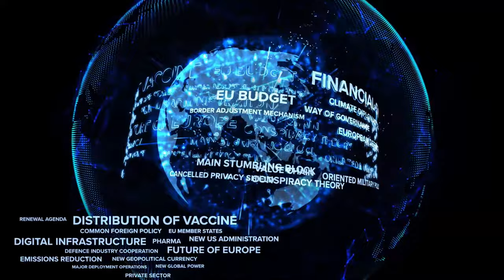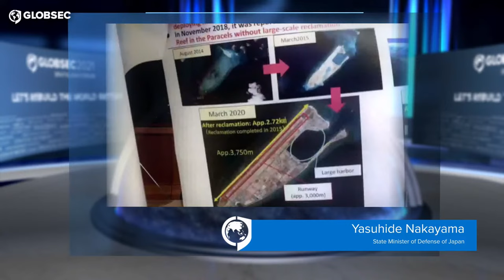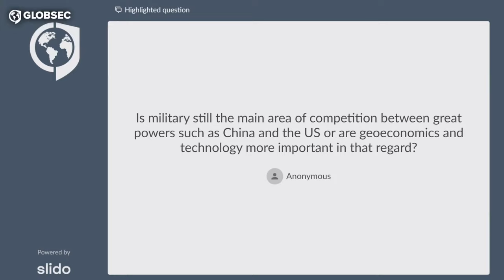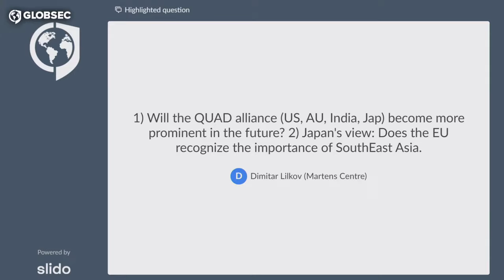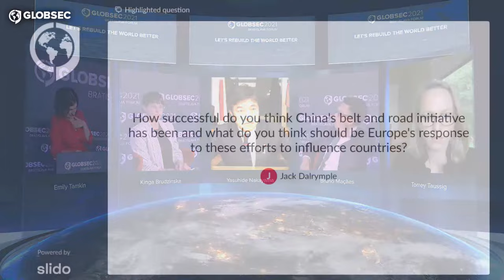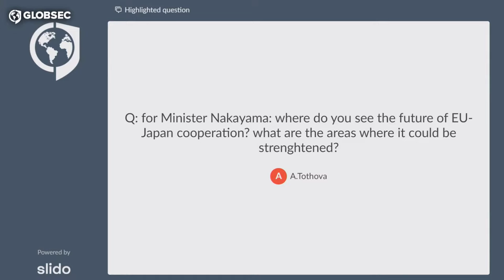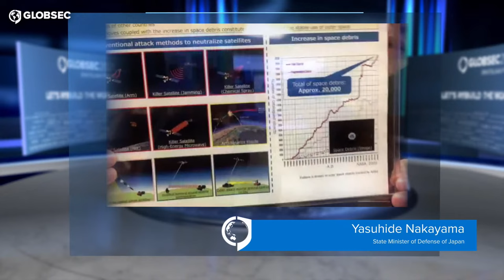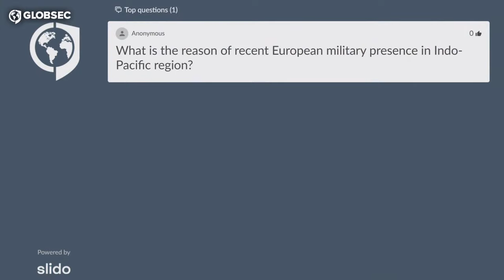GLOBSEC2021: Great Power Competition in East Asia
GLOBSEC2021 Bratislava Forum: Competition of systems is in full swing. China is emerging in a more competitive shape and more self-confident out of the pandemic in the economy, controlling the virus, tech dominance or military. With the Chinese growing dominant position in the global arena, how are future relations with China going to look like? Watch this session to find the answers to this question, featuring

◼️ Yasuhide Nakayama - State Minister of Defense, Ministry of Defense of Japan
◼️ Bruno Macaes - Senior Research Fellow, Hudson Institute, Washington, D.C.
◼️ Torrey Taussig - Nonresident Fellow, Foreign Policy, Center on the United States and Europe, The Brookings institution, Washington, D.C.
◼️ Kinga Brudzinska - Policy Director, Centre for Global Europe, GLOBSEC Policy Institute, Bratislava

Led by:
◼️ Emily Tamkin - U.S. Editor, New Statesman, Washington, D.C.

➡️ To follow the full event, request now your invitation to participate in our interactive virtual platform